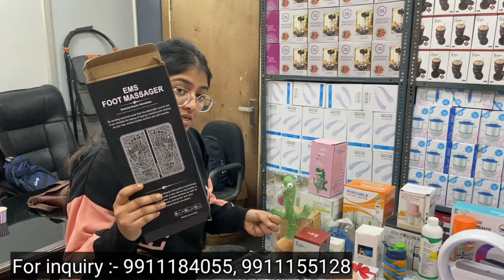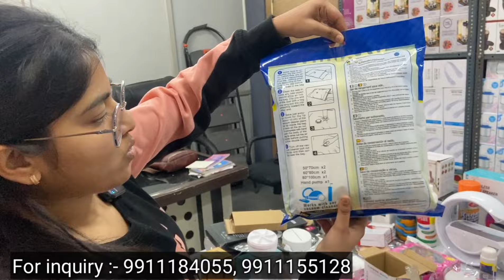99 स्टोर का बिज़नेस करे मात्र ₹3 हजार मे | Smart Gadgets Wholesale | Rs10 में खरीदें 100 में बेचे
99 स्टोर का बिज़नेस करे मात्र ₹3 हजार मे | Smart Gadgets Wholesale | Rs10 में खरीदें 100 में बेचे

A One Seller
Add:- 650, Ground Floor, West Guru Angad Nagar,Gurudwara Road, Laxmi Nagar, Delhi - 110092.

Nearest Metro Station:- Nirman Vihar Metro ( Blue Line )

ABOUT OUR CHANNEL Our channel is about market exploration. We cover lots of cool stuff such as electronics , textiles , and other bussines related stuff.

business ideas
bigness idea,
business,
village business,
small business ideas,
business plan,
new business,
बिजनेस आइडिया
new business ideas 2022
business ideas
business
business ideas 2022 hindi
masala business
village business

BestVillage Business
Transcript